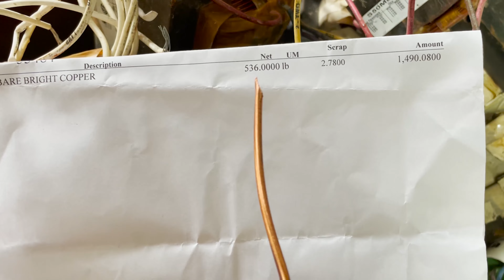Another Day Another Donut! Hurricane Scrap Marathon!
Scrapping out some more 500 MCM copper and making a nice little donut.

             Mixkit.co